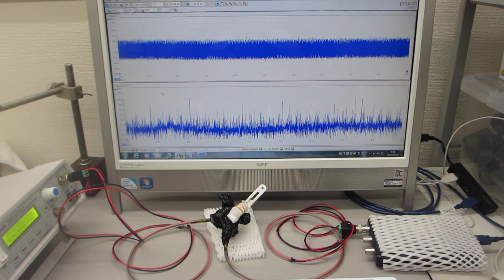共振現象と非線形現象を制御可能にする超音波発振制御プローブ